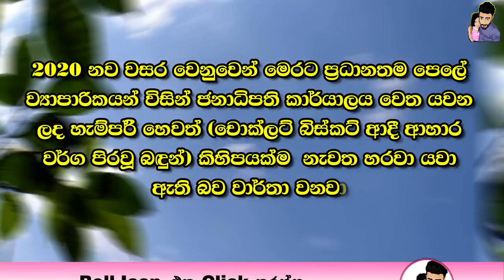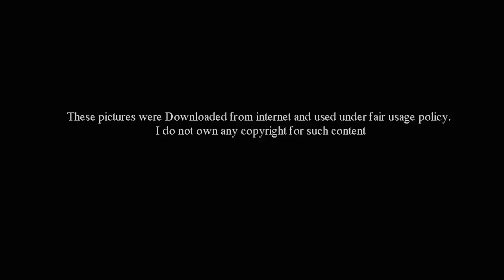මාර මනුස්සයෙක් - Gotabhaya Rajapaksa returned the gifts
2020 නව වසර වෙනුවෙන් මෙරට ප්‍රධානතම පෙලේ ව්‍යාපාරිකයන් විසින් ජනාධිපති කාර්යාලය වෙත යවන ලද ‘හැම්පර්’ හෙවත් (චොක්ලට් බිස්කට් ආදී ආහාර වර්ග පිරවූ බඳුන්) කිහිපයක්ම නැවත හරවා යවා ඇති බව වාර්තා වනවා